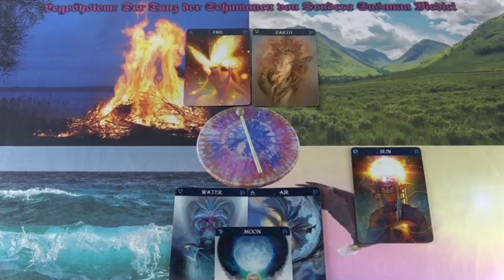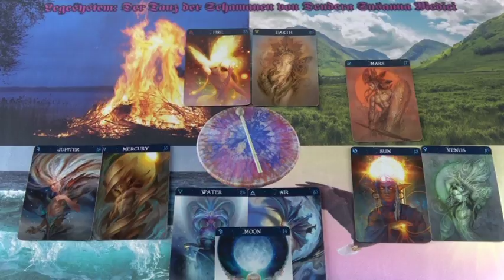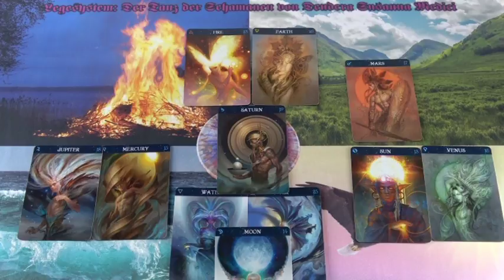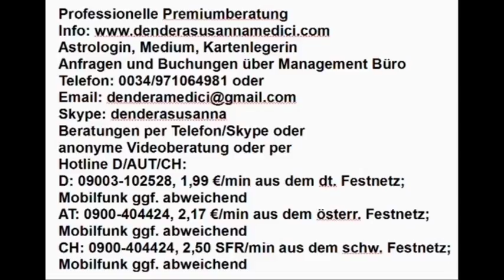Der Tanz der Schamanen 30.10.2018 (Dienstag)